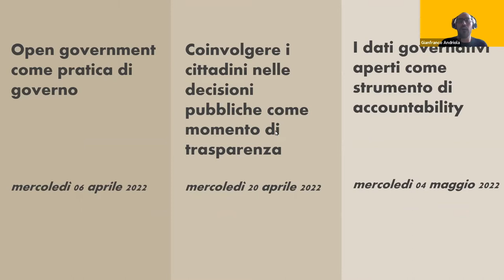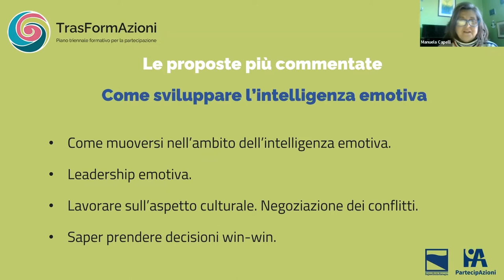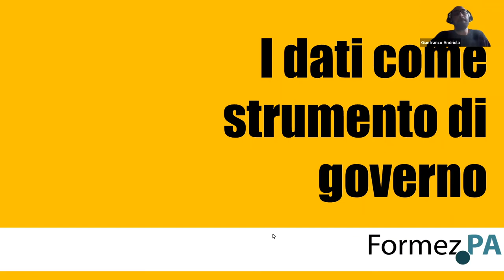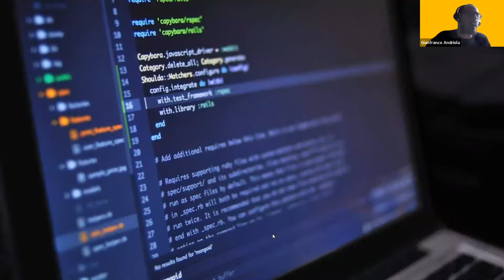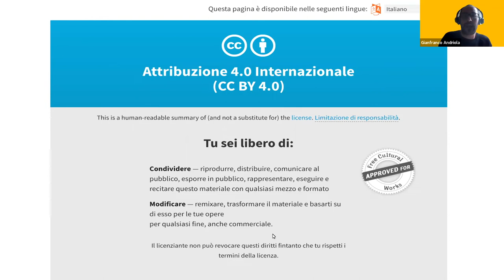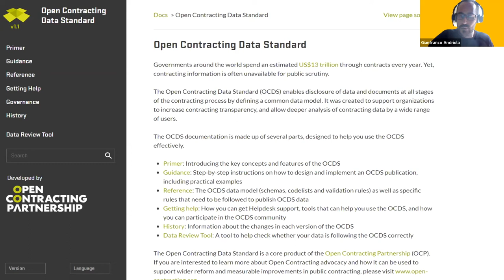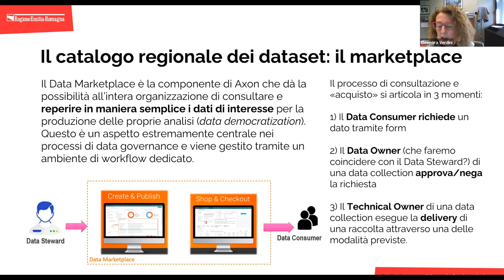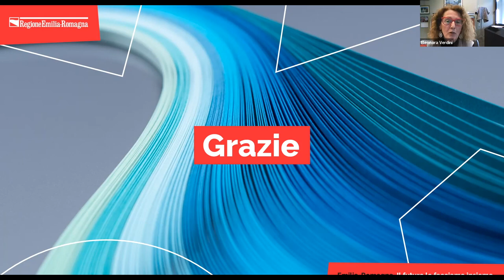I dati governativi aperti come strumento di accountability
Il tema della valorizzazione del patrimonio informativo pubblico è ormai parte della attività di ogni ente italiano anche grazie a una solida normativa sul tema, ad una strategia che vede l’accesso ai dati pubblici esposti in formato aperto come occasione di sviluppo sociale ed economico e ad una serie di impegni che la pubblica amministrazione italiana ha assunto nei confronti delle imprese e della società civile. Questo terzo webinar del ciclo Ciclo di seminari online di introduzione al governo aperto dell’Emilia-Romagna si pone l'obiettivo di approfondire come la pratica dei dati aperti abbia ridefinito il ruolo delle pubbliche amministrazioni rispetto all’intera economia della conoscenza, rilanciando il tema della trasparenza amministrativa in chiave di sviluppo socio economico dei territori.